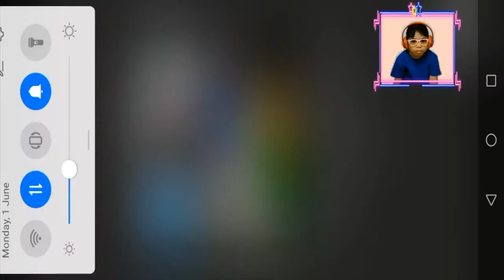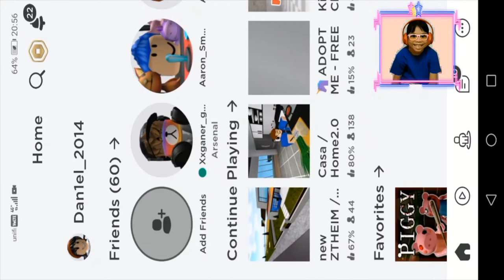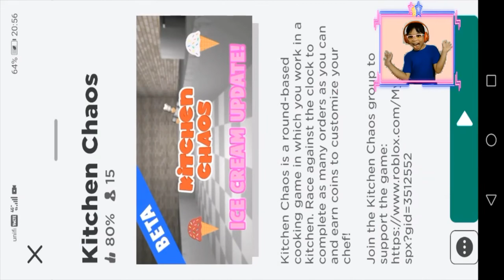Elsa Gaming Vlog [Episode 52] Elsa in Roblox World Casa Home 2.0!